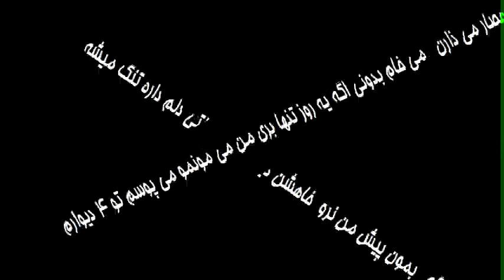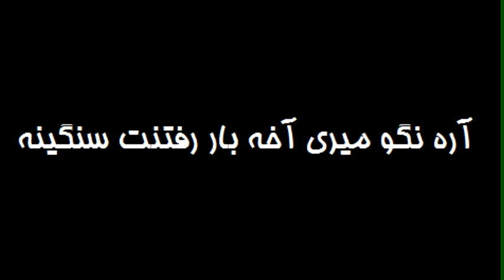Love Song rap (persian) رپ فارسی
composer: GinabouR